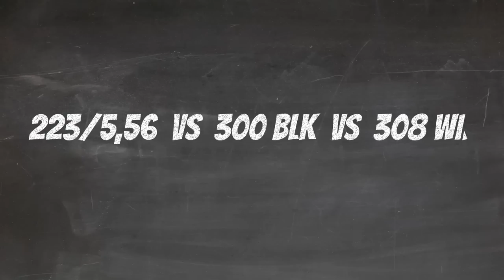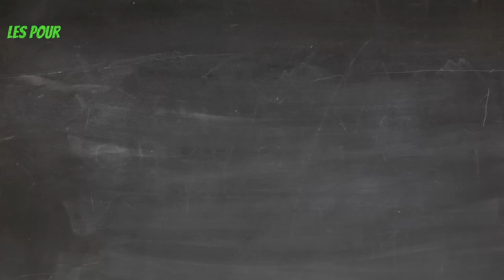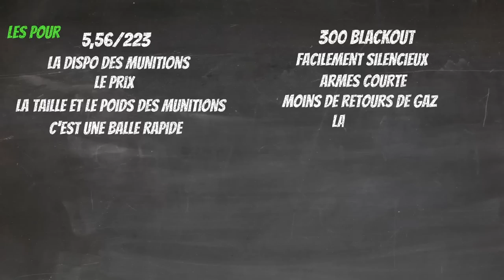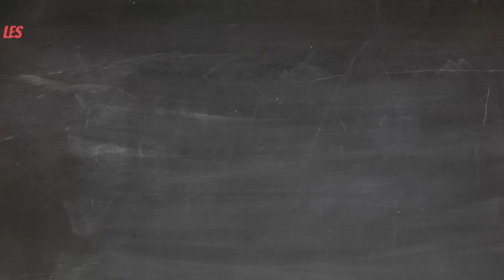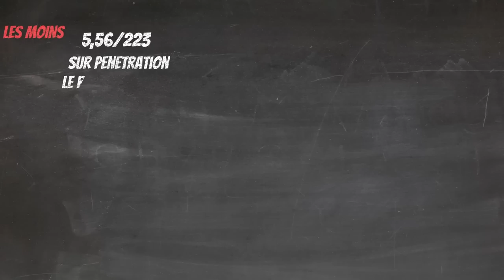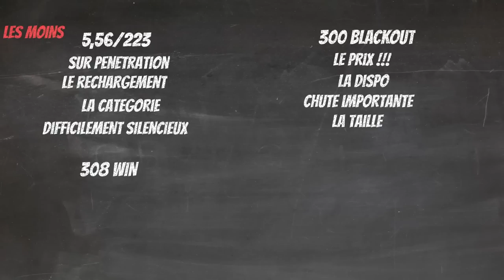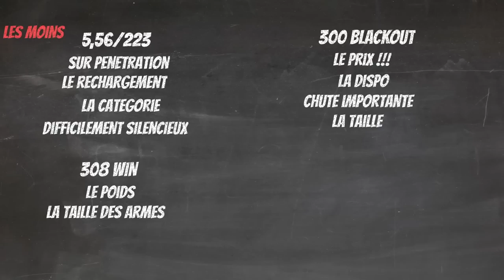Part#1 300blk VS 308 VS 223 comment les départager, pour quelle utilisation & explications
Pour soutenir la chaine :
Les t-shirt, les patch et les autocollants c'est ici sur mon